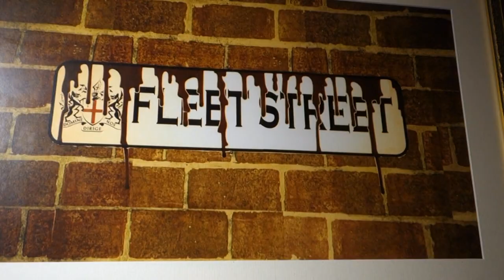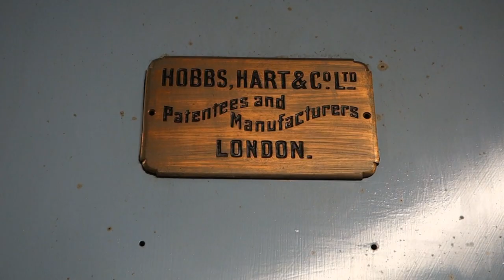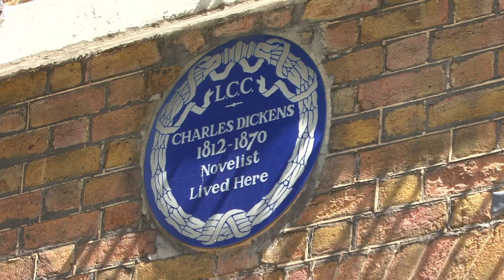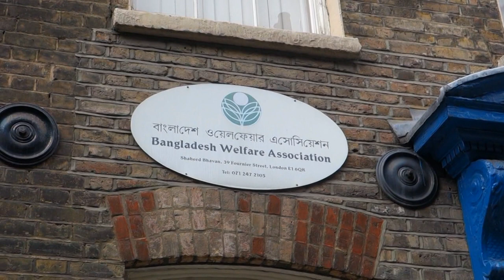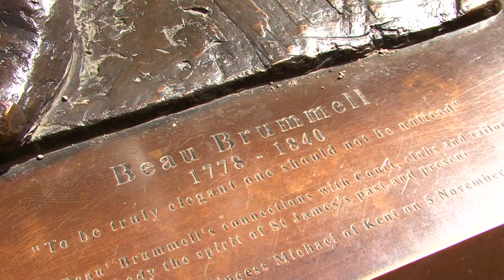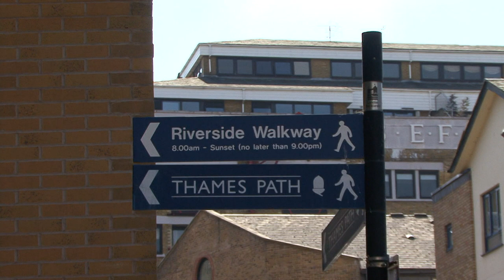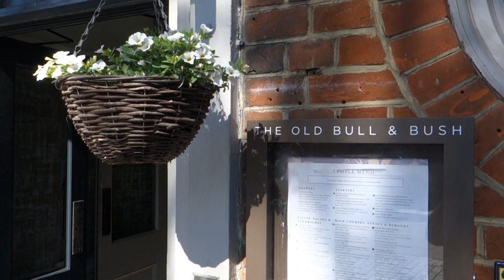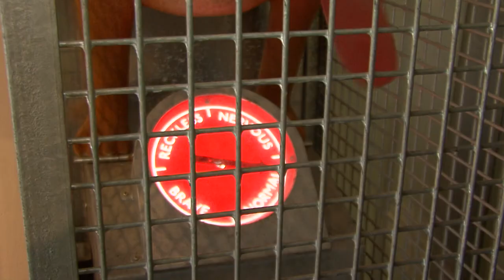FOOTLOOSE IN LONDON 2 - Undiscovered and Unusual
2-hour feature-length travel guide. Debra and Dave Rixon go off the beaten tourist path in search of eight undiscovered and unusual, hidden and quirky places to visit. Fleet Street, Novelty Automation and Postal Museum with Mailrail, East End markets with Pearly Kings and Queens, St.James's, Rotherhithe and Wapping, Hampstead, Twining's, The Sky Garden.